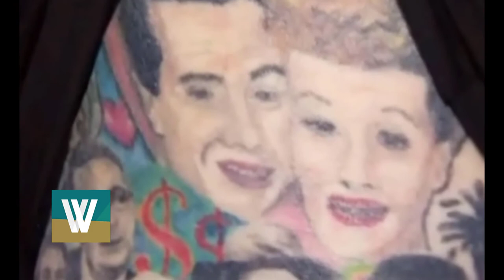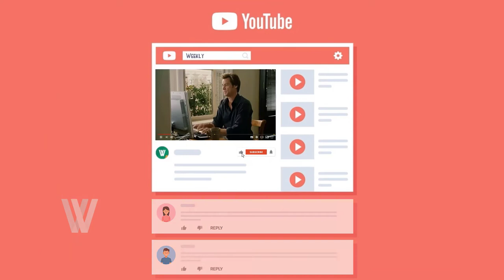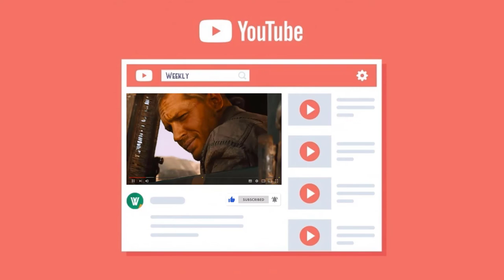THE JAGUAR WOMAN!!!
The world we live in, is vastly different from the world we think we live in. It’s a small world, but there is a huge variety of people living in it. And now it’s time for you to know some of these weird and wonderful people of the world.

⏱ Timestamps:
00:00 Intro
00:38 no.1
01:17 no.2
01:46 no.3
02:17 no.4
02:39 no.5
03:35 no.6
04:05 no.7
05:00 no.8
05:22 no.9
05:41 no.10
05:56 no.11
06:10 no.12
07:09 no.13
07:48 Outro